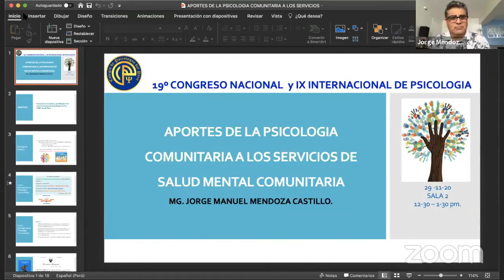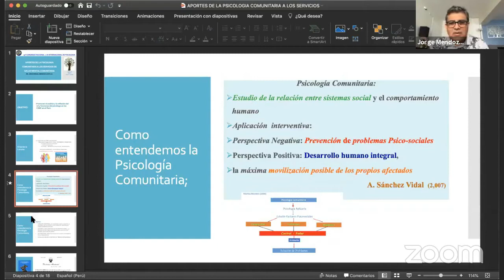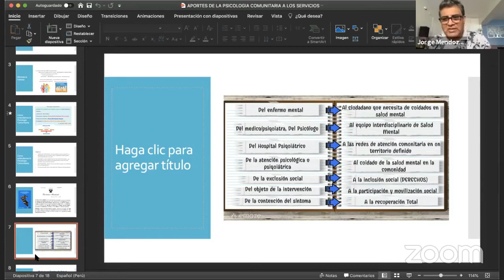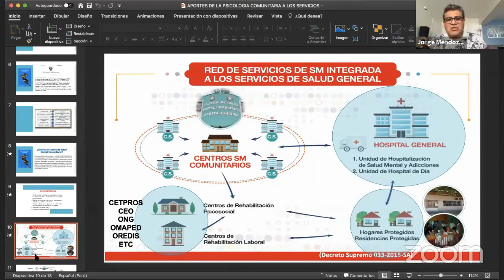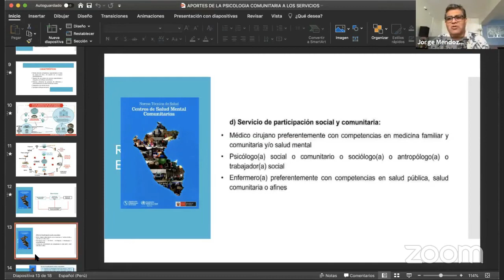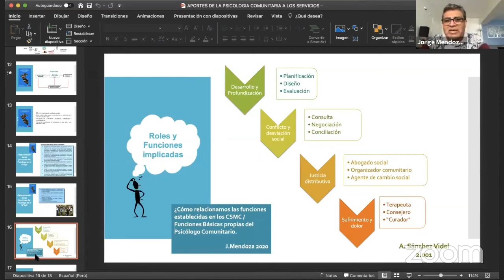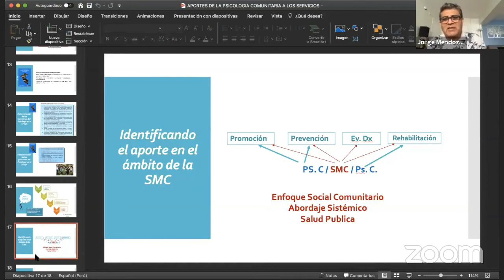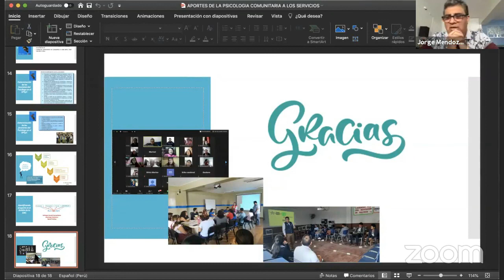5 - Aportes de la Psicología Comunitaria a los Servicios de Salud Mental Comunitaria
Conferencia: Aportes de la Psicología Comunitaria a los Servicios de Salud Mental Comunitaria
Jorge Mendoza